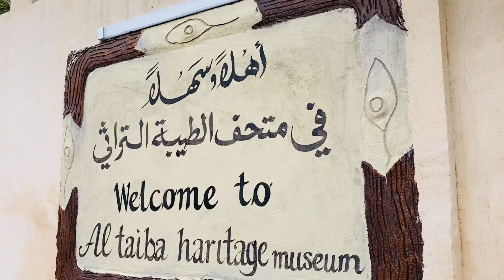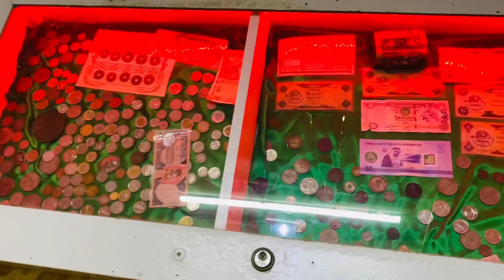Al Taiba heritage museum | masafi | farm stay with pool | place to visit in fujairah